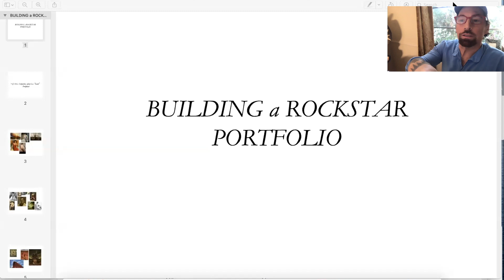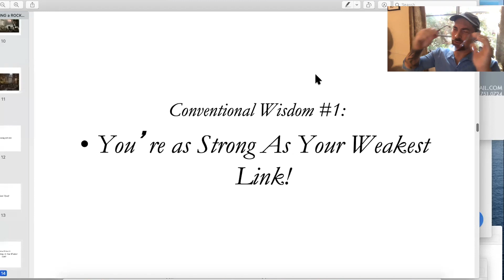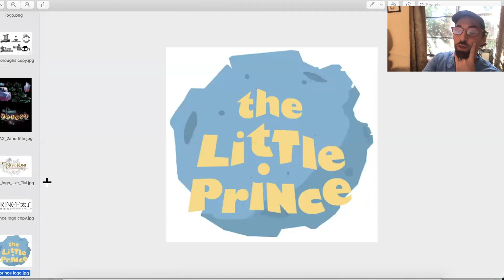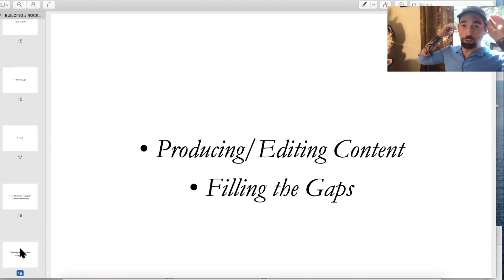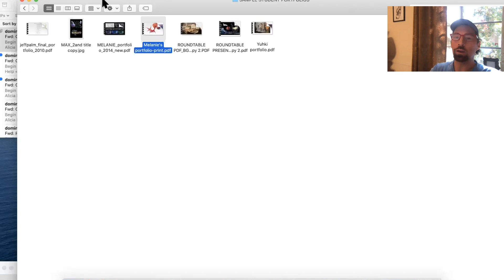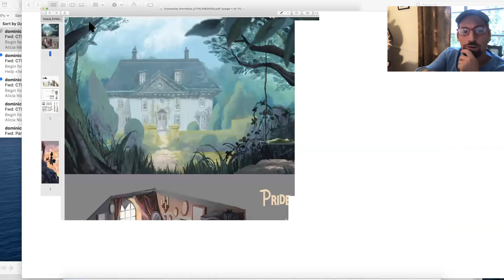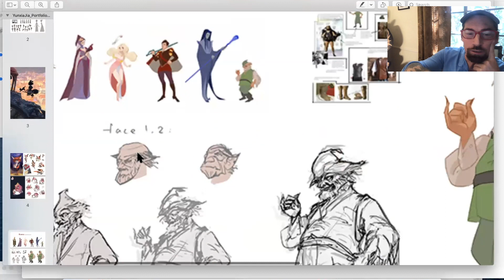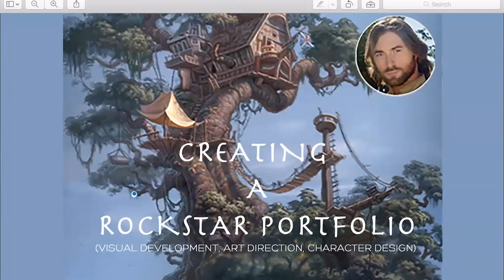Creating a Rockstar Portfolio with Dominic Domingo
Visual development artist, author and educator Dominic Domingo explains how to make a rockstar portfolio.